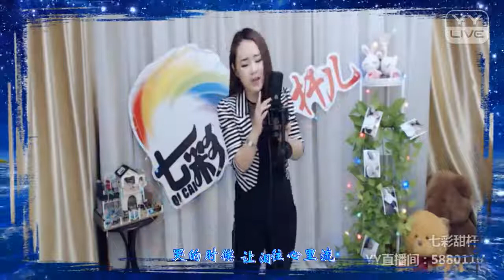YY 神曲 甜杆儿 -《絕不放手》（Artists・Sing・Music・Dance・Instrument・Talent Shows・DJ・KPOP・Remix・LIVE).mp4